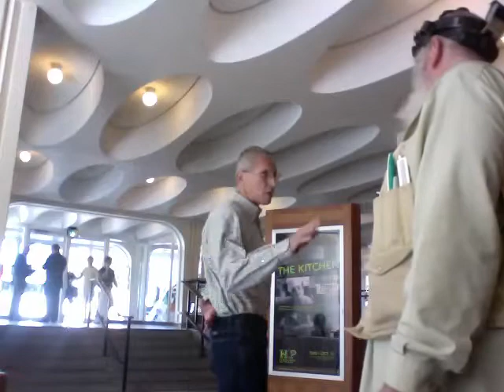Movie Recording 26 Dartmouth students at table & Officer Willy Teddy 43-12.mov